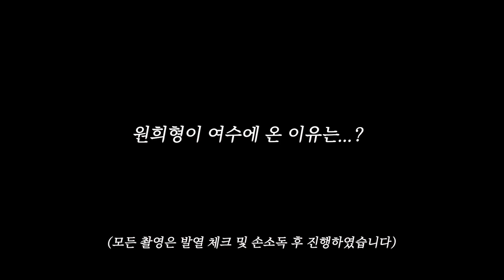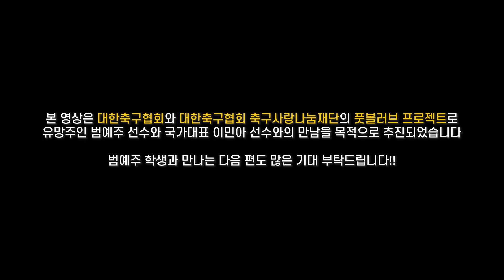이민아 선수와 이거해조 원희형이 만난 이유는!??